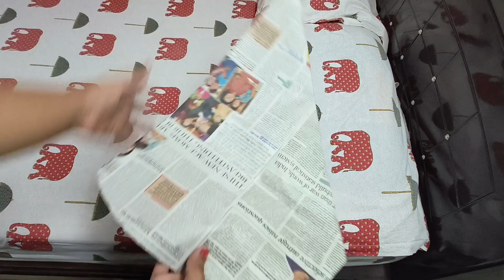Easy onam pookalam ideas | onam 2023 | quick and easy flower rangoli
May this onam bring happiness, prosperity and success to all .